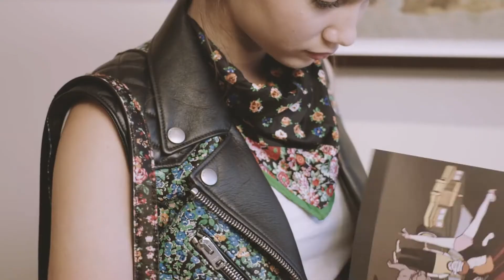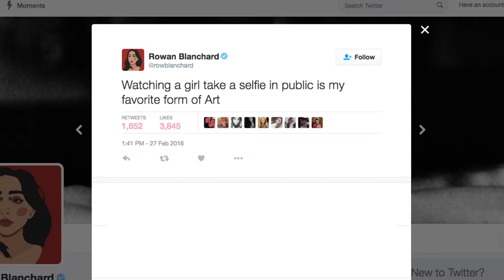Free Dislike Video #1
Dislike this if you hate Rowan Blanchard.